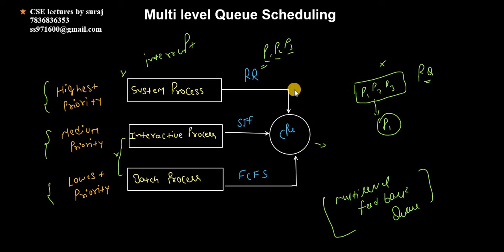Multi level Queue Scheduling lec 37